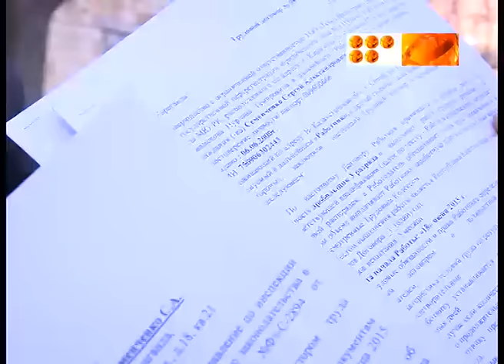5 месяцев без зарплаты